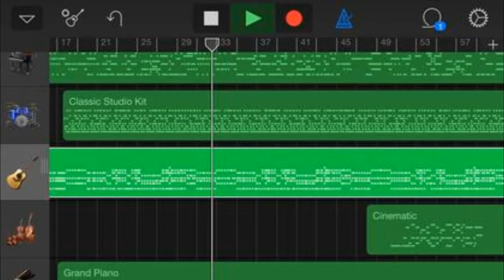The Jess Lyfe Upgraded Me! HappyMACGDay 2017